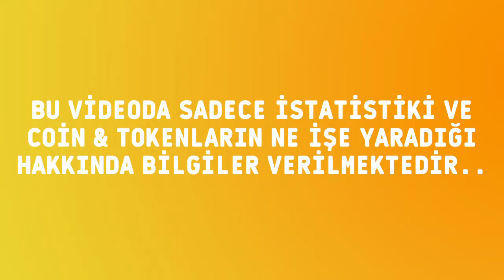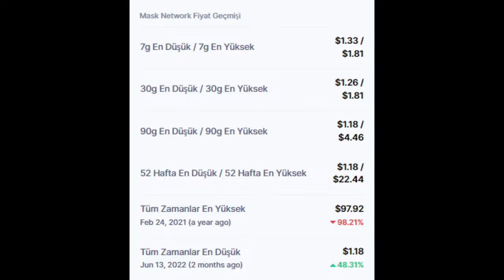Mask Network (MASK) Token son durumu ve fiyatı nedir?